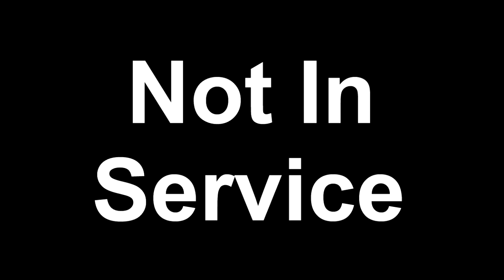Dave Tries Pabst Old Style Cooler By The Lake Radler